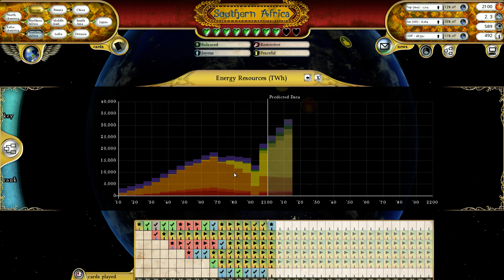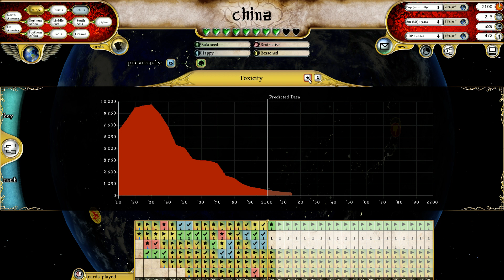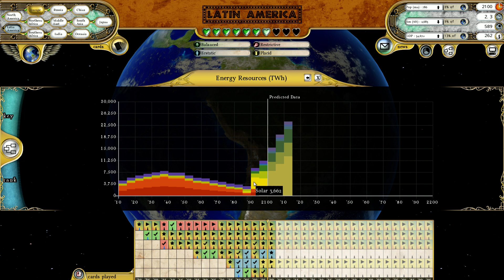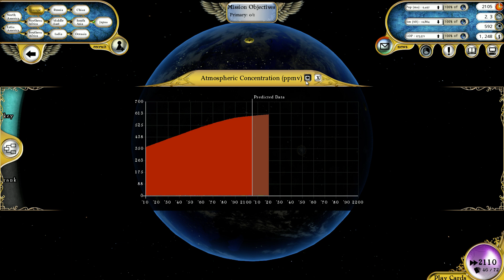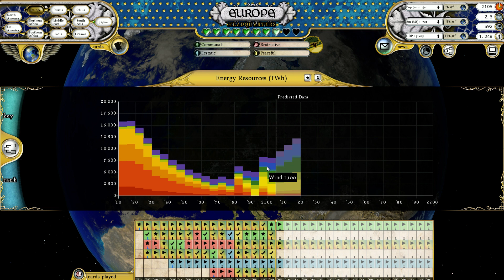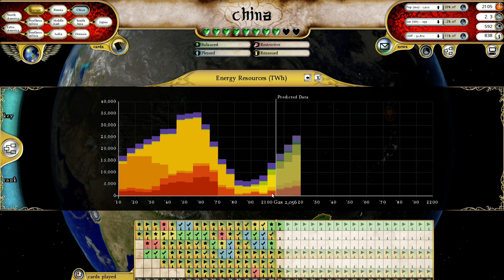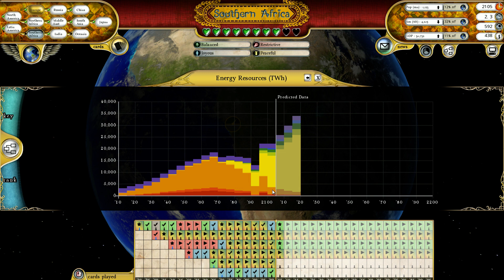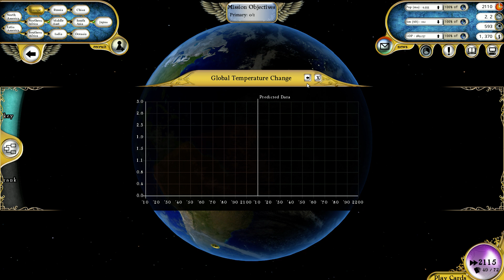Let's Play: Fate of the World (Climate Change Game) | Ep. 15 - Technology will save the day?